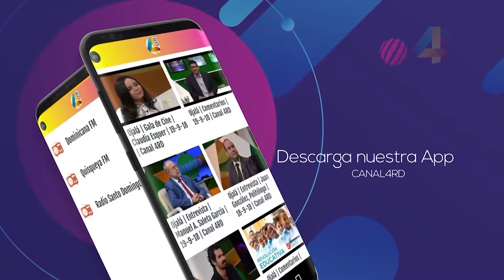Ojalá | Comentarios | Frank Pacheco